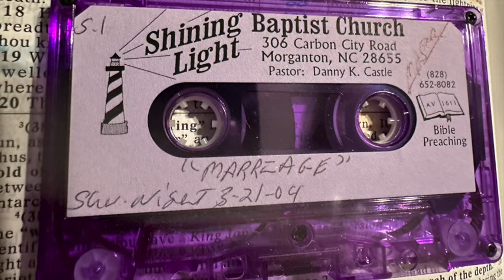Danny Castle - Marriage (3-21-04)